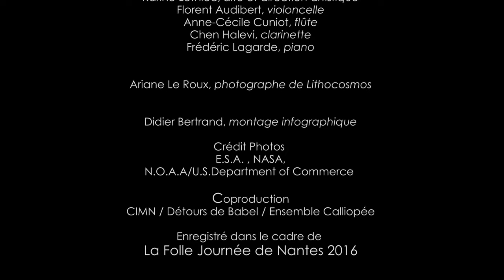Cosmophonies - Ensemble Calliopée et Hubert Reeves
Spectacle musical d'Hubert Reeves et de l’Ensemble Calliopée / Karine Lethiec - direction artistique

avec
Hubert Reeves, astrophysicien
Christophe Giovaninetti, violon
Karine Lethiec, alto et direction artistique
Florent Audibert, violoncelle
Anne-Cécile-Cuniot, flûte
Chen Halevi, clarinette
Frédéric Lagarde, piano

Didier Bertrand, infographie et images de synthèse vidéo
Ariane Le Roux, photographe de la série Lithocosmos

Réalisation : Didier Bertrand

Le spectacle Cosmophonies est conçu à double voix par l’astrophysicien Hubert Reeves et la musicienne Karine Lethiec comme un dialogue mettant en parallèle la création de l’univers et la création musicale, sous la forme d’un hymne à la Nature et à sa protection.

Véritable kaléidoscope poétique et musical, il est construit à partir d’œuvres de compositeurs de tous horizons inspirées par la Nature et accompagné de projections sur grand écran d’images spectaculaires de l’univers, de l’infiniment grand à l’infiniment petit.

Couvrant la large palette des thématiques qu’Hubert Reeves a abordé dans ses écrits et ses « causeries », ce spectacle propose aux spectateurs une exploration sensible et profonde de notre Univers.